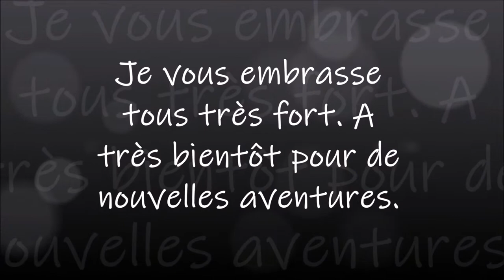DIAMOND PAINTING LA MAISON ET LA RIVIERE de la boutique GUDFEL PART 5